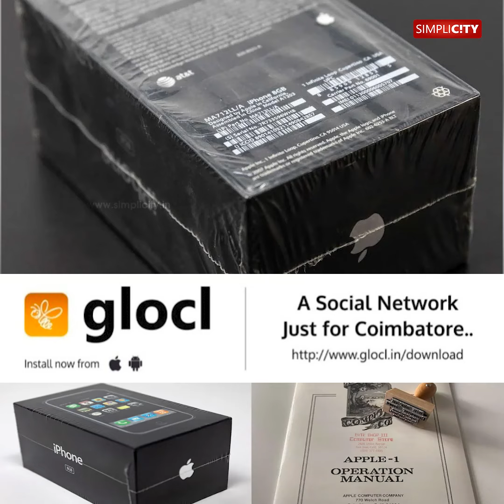ரூ.52 லட்சத்துக்கு ஏலம் போன ஆப்பிள் நிறுவனத்தின் பழைய ஐபோன்!